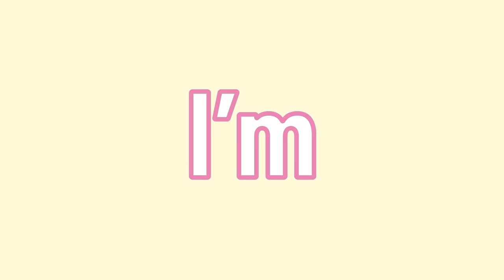close up animation meme FNAF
intagram and tiktok: heidivalli87